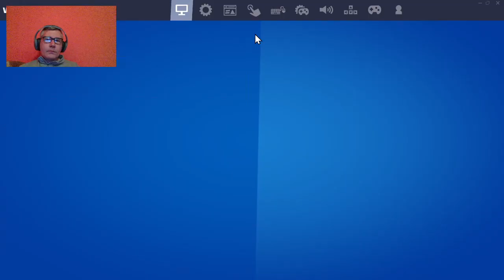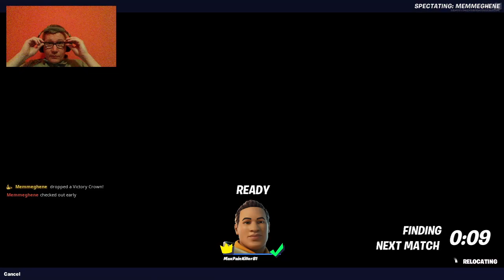AZ EJJELI EROD - FORTNITE (LAPTOP)